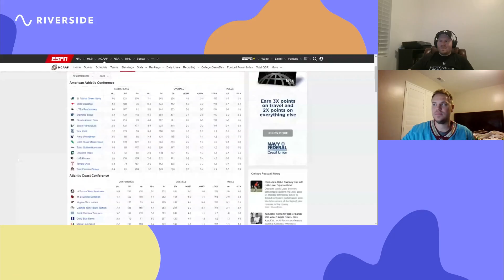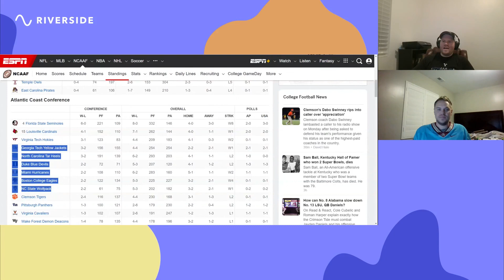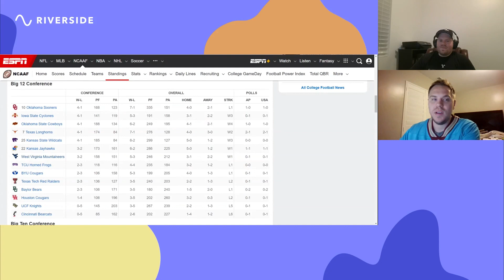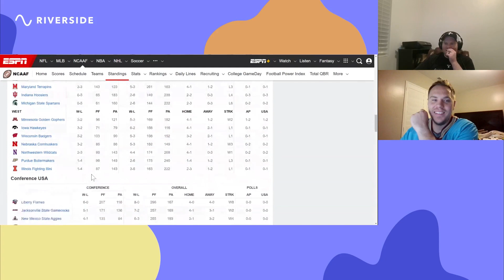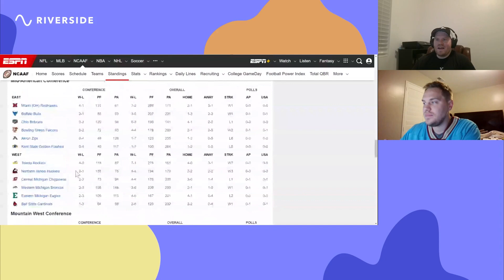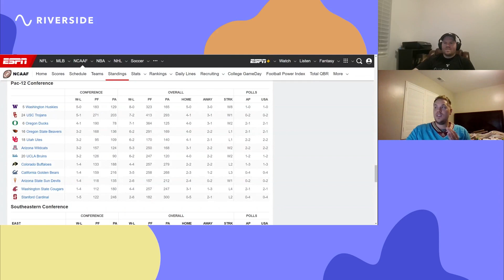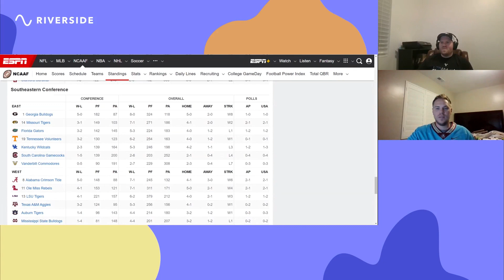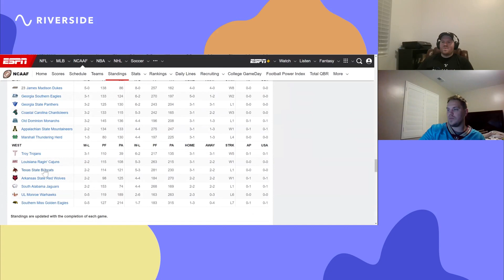#60 College Football Week 10 Preview: LSU-Bama, Texas-K-State, Georgia-Mizzou, Clemson-ND, & more!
Cory and Steve discuss college football conference standings and dive into a preview and predictions for week 10 of the college football season:

We cover all the top 25 games and a few extras! Along with our best picks against the spread!